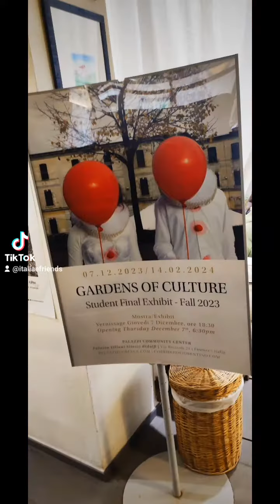"Fedora School Pastry"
"Fedora"
è la realtà  che meglio rappresenta l'innovazione, la conservazione e la valorizzazione in campo culinaro.
Fedora è una straordinaria pasticceria-scuola che conquista i sensi con il suo mix di tradizioni rinnovate e influssi internazionali, all'interno dell'AUF/FUA-AUF Florence University of The Arts – The American University of Florence.
In questa oasi gastronomica, l'arte dolciaria si fonde armoniosamente con la creatività, grazie alla passionale collaborazione tra docenti e studenti.
Il laboratorio di pasticceria e bistrò di Fedora rappresenta l'epicentro di un'esperienza unica, guidata dall'APICIUS International School of Hospitality.
Questo ambiente eccezionale è il palcoscenico dove la Scuola internazionale di cucina, enogastronomia e ospitalità, rivela la sua massima espressione.
Gli studenti e i docenti, attivamente coinvolti nelle affascinanti operazioni quotidiane di Fedora, incarnano l'eccellenza dei corsi accademici proposti da Apicius School of Food and Wine Studies and School of Hospitality.
Fedora con la sua fusione di tradizione, innovazione e coinvolgimento, è effettivamente  una esperienza culinaria e formativa senza precedenti, in un contesto veramente speciale.
Riccardo Rescio I&f Arte Cultura Attualità
Firenze 9 febbraio 2024